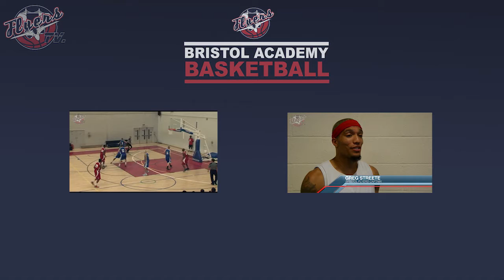Bristol Academy Flyers Vs Leeds Carnegie Highlights (National Trophy) 21/09/13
A dramatic final three minutes saw the Bristol Academy Flyers loose out 63 -- 55 to Leeds Carnegie in their first home fixture for the  National Trophy competition. Flyers started strong, outscoring the visitors in the first three quarters of the game. Finishing the first period one point ahead, Flyers went on a scoring spree leading up to the half, outscoring Leeds 13 -- 6, giving them an 8 point lead.

Third period was tight, with Flyers keeping control and stretching their lead to 9. This was to increase to 11 points with just three minutes remaining, which rattled the Yorkshire side into action, pulling back the deficit as the clock entered the final minute before extending the margin to 8 points to steal the victory.

About The Bristol Flyers:

The Bristol Academy Flyers is a professional basketball team from the city of Bristol competing in the English Basketball League, Division 1. Formed from a merger between the Bristol Bombers and the Filton Flyers in 2006, the team play their home games at the Stoke Gifford Stadium at South Gloucestershire and Stroud College's WISE campus, where one of Britain's leading basketball academies is based. The club also offers young players the opportuniy to study at South Gloucestershire and Stroud College where they can combine full time study with timetabled basketball coaching. The only Basketball Academy in the South West and one of only six in the UK.

Bristol Academy Basketball Club is one of the Largest Basketball clubs in the UK and the Flyers are a four star Accredited England Basketball and Sport England Clubmark Club. Offering Basketball to those aged 6 years to Senior men's. The Club Play in England Basketball's National League at Various age groups including the senior men's team In National League Division I.

Supported by The West of England Basketball Association and South Gloucestershire County Council the club also provides schools coaching to both primary and secondary schools.